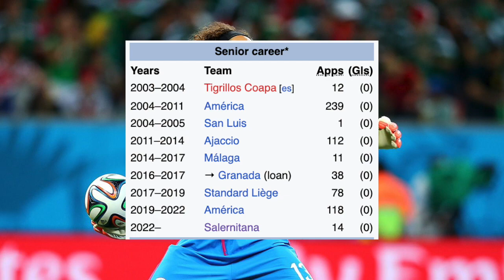STRANGE FOOTBALL CONSPIRACY THEORIES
sub pls :)